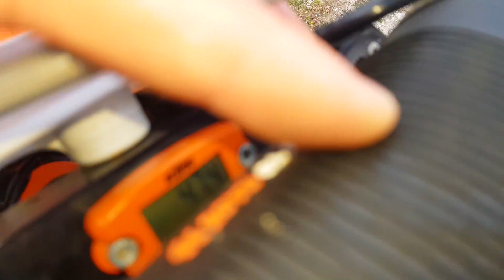BEKUR A VENDU MA KTM 350 SXF !!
🛵 Ma bécane de compétition :

• YAMAHA MT07 2017 DÉBRIDER (Euro4)
• KTM 250 SX 2019
• KTM 350 SXF 2018

📽 Mon matériel d'ingénieur :

• GoPro Hero 6 BLACK EDITION
• GoPro Hero 4 SILVER EDITION
• NIKON D5300
• SAMSUNG S8
• ACCESSOIRES GOPRO

🎙Son :

• MICRO CRAVATTE RODE
• MICRO POUR CASQUE ZALMAN
• ADAPTATEUR GOPRO